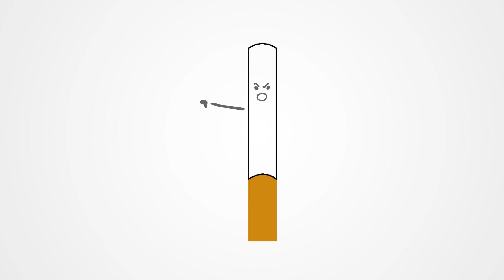Roasting a smoker ft. Cigarette (A video to send your smoker friend)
What happen If a cigarette advice for quite smoking to a smoker. This video is about this. A cigarette gives valuable advice to a smoker in a fun way. If you want to send a video to friend of your who is addicted in smoking, basically a smoker, this video may help you. Send this video to your smoker friend or your loved on or your boy friend or husband to quit smoking.
 This video is a big slap to the people who smoke daily.